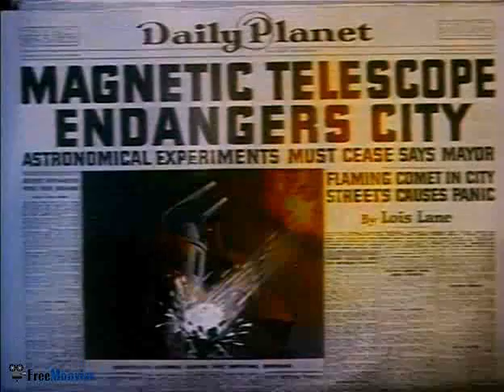"Superman" *** The Magnetic Telescope *** Episode 6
A giant magnet is used to pull a comet out of orbit and it rolls through town and into the harbor. The scientist behind it says he will use the magnet to bring another comet close to Earth before sending it back into space. The police try to stop him and turn off the power after he has drawn the comet close to Earth, which will result in it hitting for sure. It hits another space body and dozens of smaller meteorites hit the observatory where Lois is trapped. Clark hears a phone call she places and speeds out to rescue her. He uses himself to conduct power to get the magnet working while Lois uses the magnet to guide the comet back away from the Earth. Lois kisses a figure she thinks is Superman but it turns out to be Clark instead.

Director: Dave Fleischer
Animation: Myron Waldman, Thomas Moore
Story: Dan Gordon, Carl Meyer
Musical Arrangement: Sammy Timberg
Audio/Visual: sound, color
Date Release: April 24, 1942